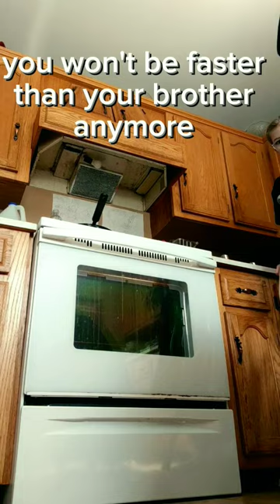Things you need to know for crutches 👩🏼‍🦽